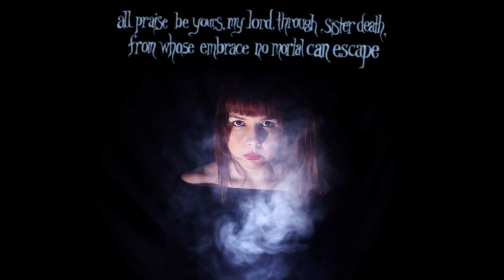Alec K. Redfearn and The Eyesores: Sister Death in Pieces (excerpt)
This is a project that was originally intended as a promo video to coincide with the release of the 7th Alec K. Redfearn and the Eyesores CD "Sister Death".
This is an excerpt.
The finished version will be available as part of our Kickstarter rewards DVD. Which will available this summer.

Featuring Alec K. Redfearn, Chris Sadlers, Orion Rigel Dommisse and Matt McLaren.
Camera Alec K. Redfearn and Jayna Aranovitch
Edit/Sound Design by Alec K. Redfearn

Sister Death is available for purchase on:
AMAZON (digital & physical)
WAM! RECORDS (limited edition LP)